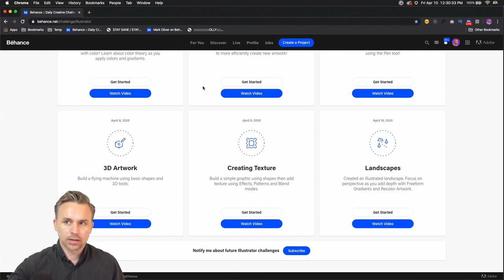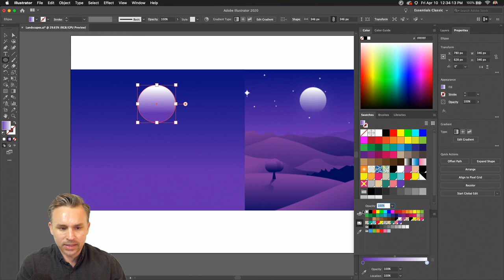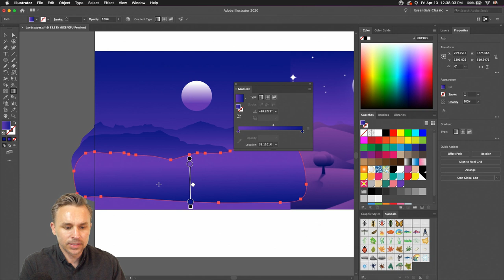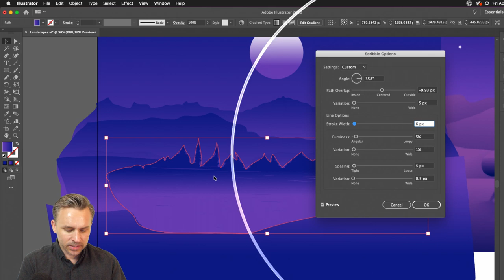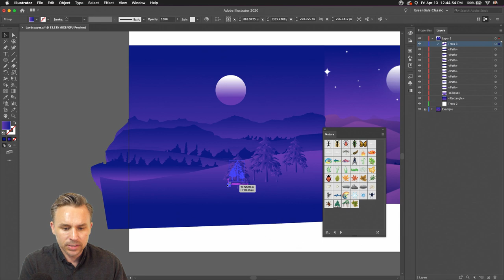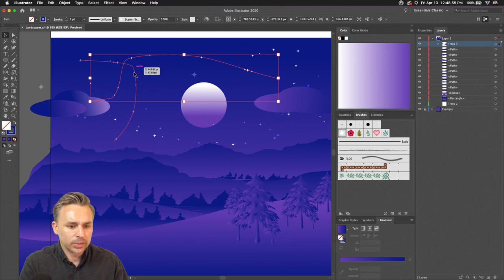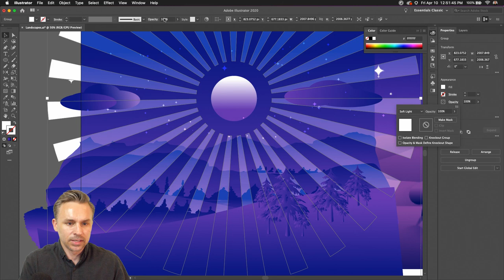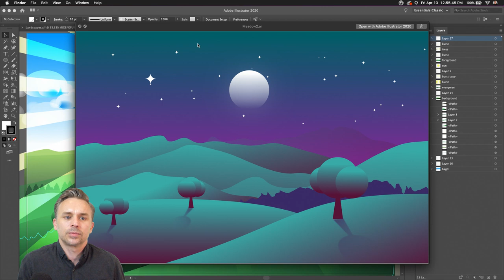Adobe Illustrator Daily Creative Challenge - Landscapes | Adobe Creative Cloud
Challenge: Created an illustrated landscape. Focus on perspective as you add depth with Freeform Gradients and Recolor Artwork.

Join your host each morning at 11:30am PT to learn how to approach each challenge using Adobe Illustrator. Complete 9 challenges by Friday, April 10th and you’ll be on your way to sharpening your skills. Get your questions answered, see what the community is creating and get feedback on your work!